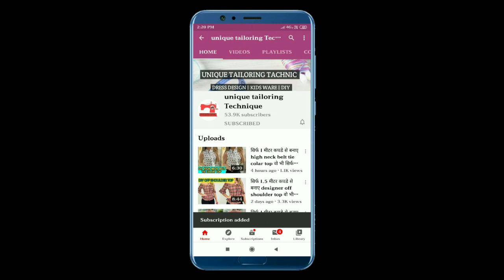सिर्फ 1मीटर कपडे से बनाए mini frill skirt cutting and stitching बहुत ही आसान तरीके से step by step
how to make mini frill skirt cutting and stitching very easy method full tutorial step by step